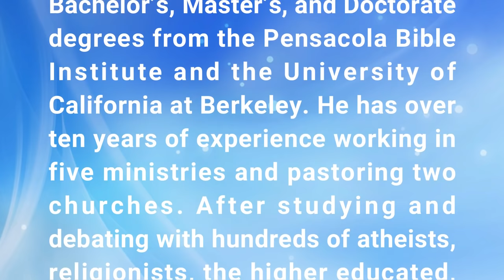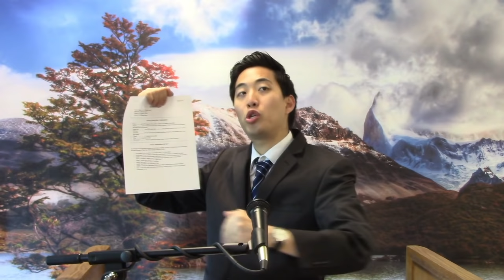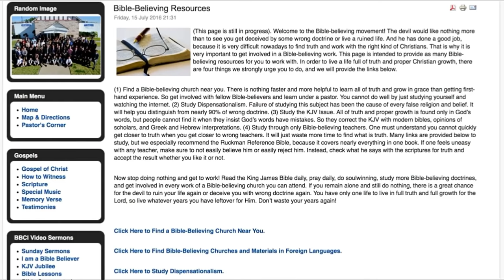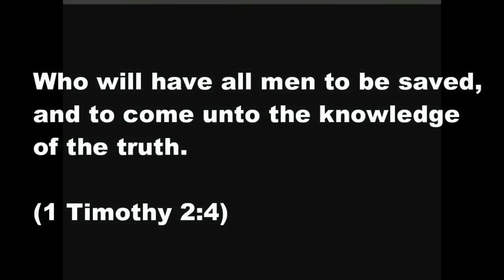Why Bible Believers Don't Quit (Full Service) | Dr. Gene Kim